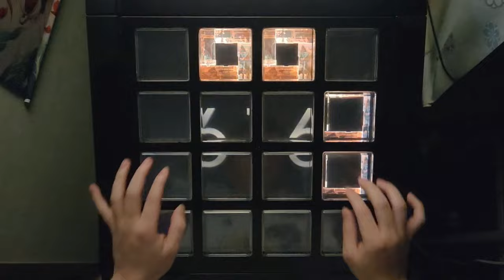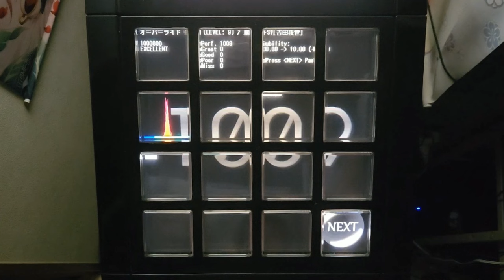【jubeat analyser】オーバーライド EXC【創作譜面】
player：IBAKENYA
オーバーライド / 吉田夜世 feat. 重音テト